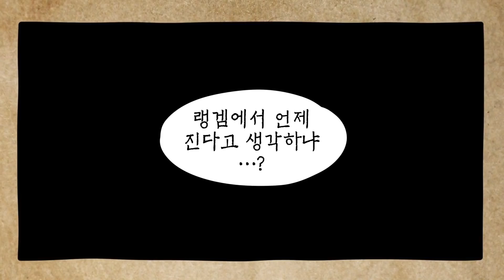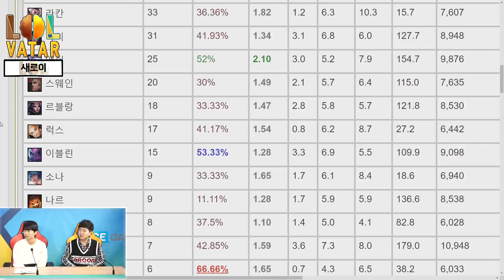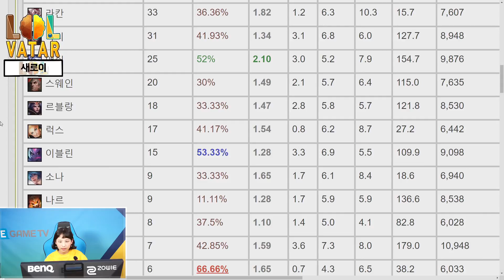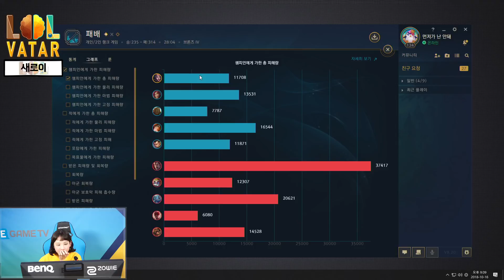돌아온 롤바타 37화 스트리머 새로이 편 3부 - 심금을 울리는 브4 르블랑 181016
브론즈의 수문장 스트리머 새로이 갱생 롤바타!